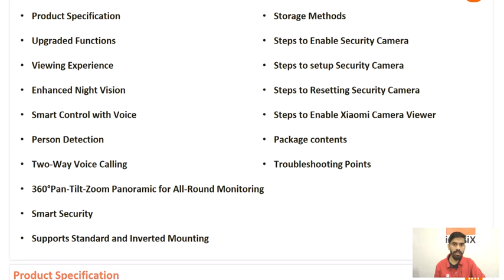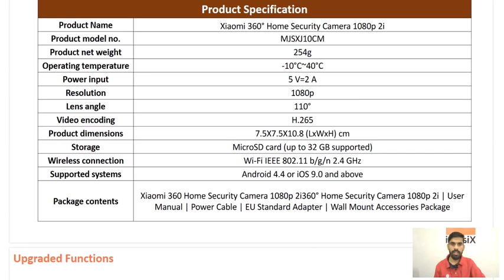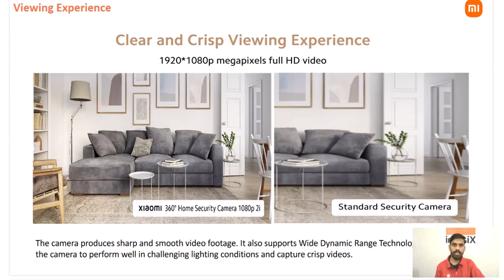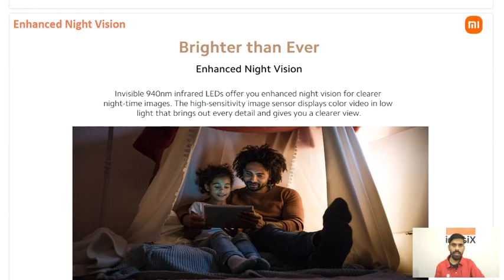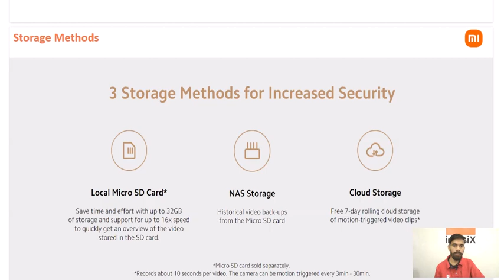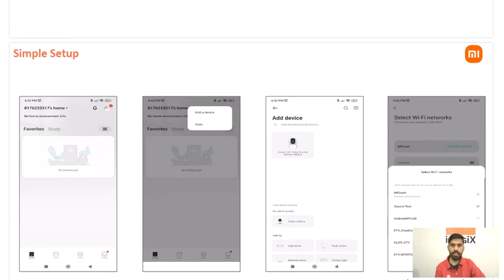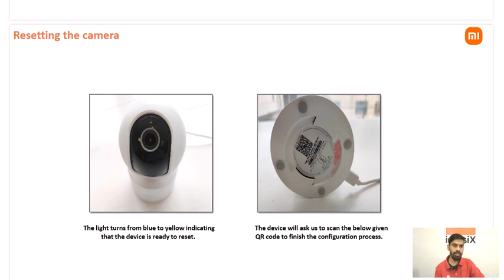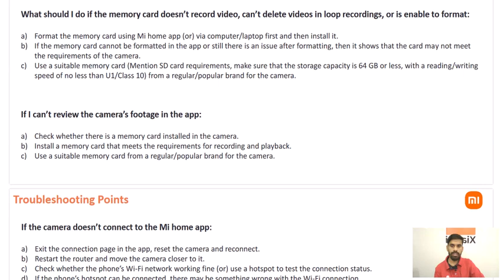Xiaomi 360 Home Security Camera 1080p 2i Product Overview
Xiaomi 360 Home Security Camera 1080p 2i
MI Xiaomi Wireless Home Security Camera 2i 2022 Edition | Full HD Picture | 360 View | 2MP | AI Powered Motion Detection | Enhanced Night Vision| Talk Back Feature (2 Way Calling), 1080p, White